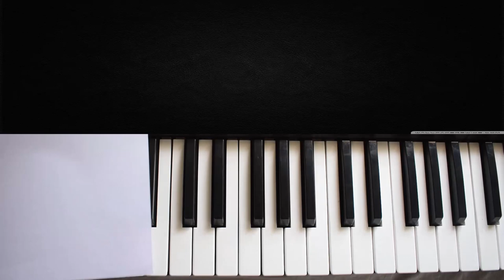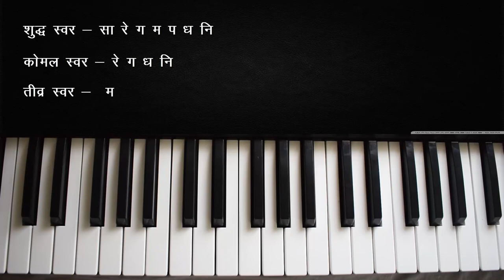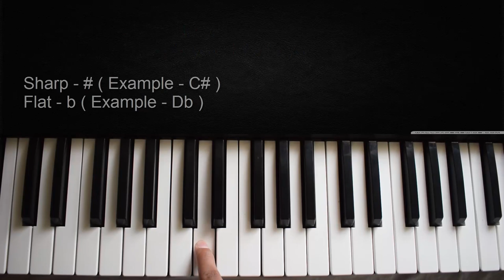Part 1 - Basics About Keyboard/Piano - in Hindi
Notes of this part is giving on Part 2 Description

piano lessons for beginners in hindi
piano lessons for beginners lesson 1
piano lessons for beginners casio
piano lessons for beginners 61 keys
piano lessons for beginners free
piano lessons for beginners free online in hindi
free piano lessons for beginners youtube
piano lesson for beginner
piano lesson complete class a to z
piano lesson for kids
piano chords for popular songs
piano chords progression
piano chords lesson
piano chords practice for beginners
piano chords tutorial in hindi